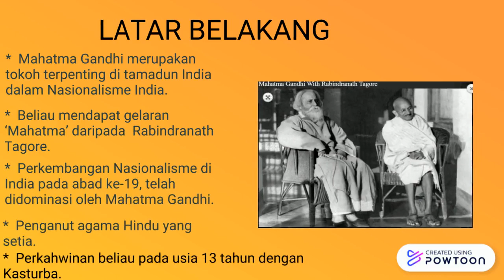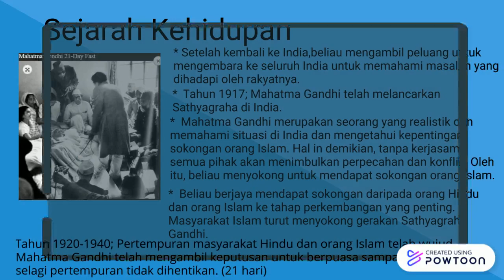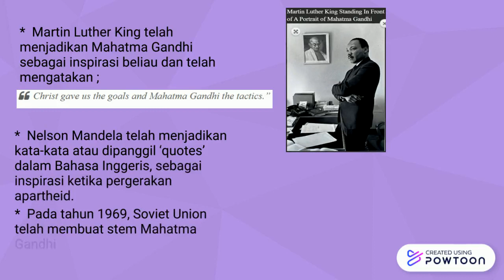TAMADUN ISLAM& TAMADUN ASIA (TITAS)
REFERANCES:
It's made up from above referances including the pictures.